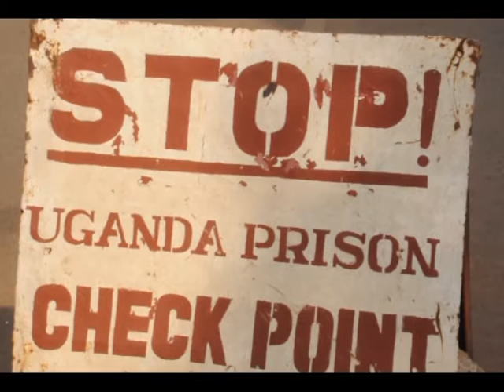Magistrate visits Luzira prison where Besigye is being held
Nakawa Court Chief Magistrate James Ereemye paid a visit to jailed FDC former presidential candidate Rtd Col. Dr.Kizza Besigye in Luzira prison where he’s being held over treason charges. However, he says he’s not in Luzira to see Dr. Besigye but on a routine DCC visit of prisons